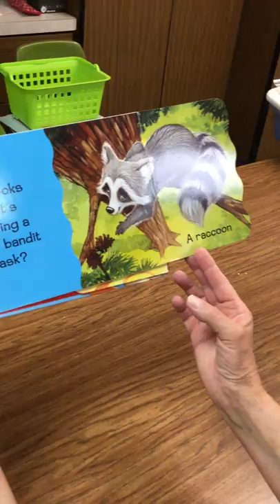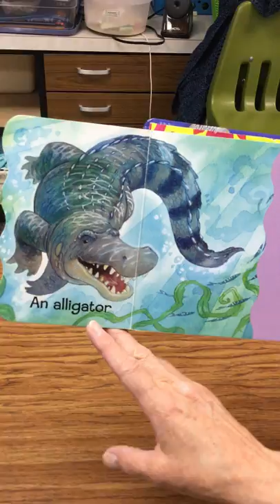Whose tail is this